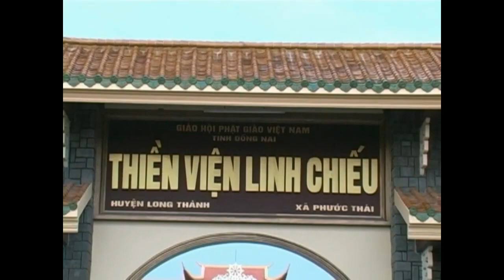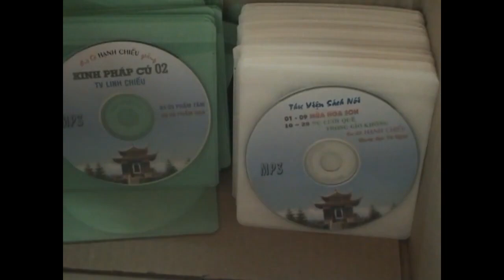Kinh Pháp Cú - Phần 16 - Ni Sư Hạnh Chiếu Giảng Giải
Kinh Pháp Cú - gồm 26 Phẩm, 423 câu (bài kệ).
Là quyển Kinh chọn lọc những lời dạy của đức Phật Thích-ca Mâu-ni khi còn tại thế.
Suốt trong 45 năm thuyết pháp, Đức Phật đã nói rất nhiều Pháp ngữ, bao gồm nghĩa lý để cởi mở nghiệp khổ cho chúng sanh mà đưa họ đến Niết-bàn an lạc.
Những giáo pháp ấy, ngay ba tháng sau khi Phật diệt độ, được các vị cao đồ tập họp Ðại hội Kết tập Kinh điển lần đầu tiên, tập thành Tam tạng để truyền lại cho hậu thế noi theo.
Đồng thời, những câu dạy ngắn gọn đầy ý nghĩa của Phật trong hơn ba trăm trường hợp giáo hóa khác nhau, cũng được kết tập thành kinh Pháp cú này và lưu truyền mãi cho đến ngày nay.

- Quý Vị Đồng Đạo Ủng Hộ Kênh Hãy Liên Lạc: Chánh Tâm Trường